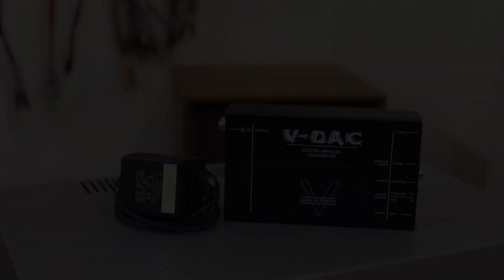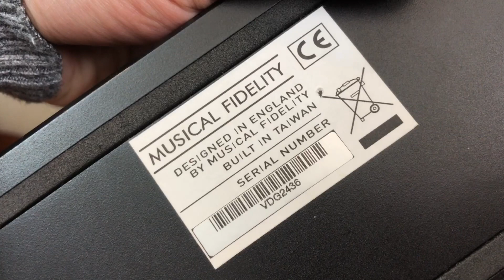Em dac Musical ngon bổ rẻ có 3,x tr lựa chọn tuyệt vời cho optical , coaxial và cả Usb 0866880998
🇬🇧 Musical Fidelity V-DAC 🇬🇧
- Sử dụng chip single dac Burr-Brown DSD1792 và chip SRC4392 upsampling .
- Đường nhận tín hiệu USB là con chip Texas Instruments TI2706 cao cấp. - Input: USB Coxial Optical .
- Ouput : 2 RCA - Chạy nguồn 12vDC. -
- Giá bình dân nhỏ gọn tinh tế chất âm tốt .
👍 Nghe nhạc Youtube - Hát Karaoke - Nghe lossless pc quá hợp lý !
3,x tr quá rẻ
HongAnh Audio